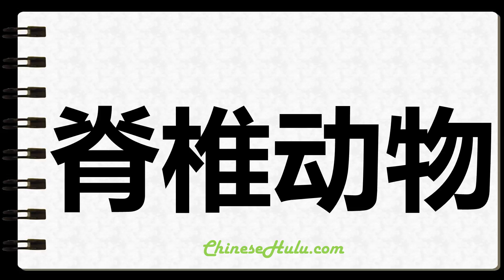How to Write Vertebrate in Chinese